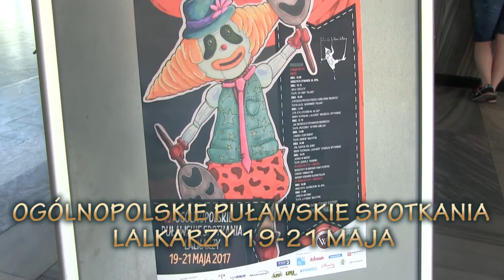Dziura w moscie, Teatr DZIUPLA Trawniki